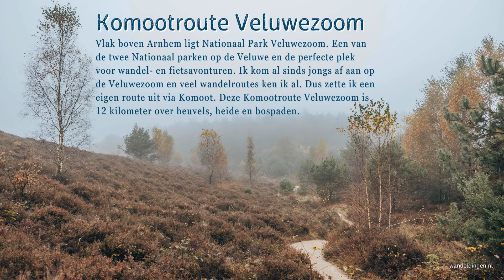Komootroute Veluwezoom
Vlak boven Arnhem ligt Nationaal Park Veluwezoom. Een van de twee Nationaal parken op de Veluwe en de perfecte plek voor wandel- en fietsavonturen. Ik kom al sinds jongs af aan op de Veluwezoom en veel wandelroutes ken ik al. Dus zette ik een eigen route uit via Komoot. Deze Komootroute Veluwezoom is 12 kilometer over heuvels, heide en bospaden.